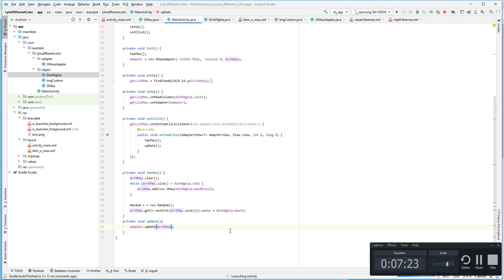Android Studio - Làm Game Lyto Different Color - 3 - Thêm sự kiện click vào o màu